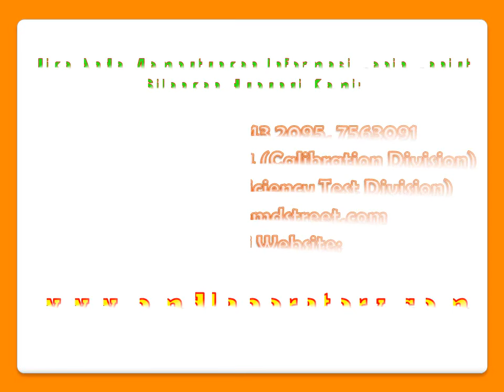Kalibrasi Timbangan Digital PT. Enviromate Technologi International - BMD Laboratory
Kalibrasi Timbangan Digital PT. Enviromate Technologi International, oLeh BMD Laboratory, Jasa kalibrasi berpengalaman, murah, cepat dan tepat, Untuk alat ukur dalam berbagai aplikasi industri dan penggunaan. Jasa kalibrasi meliputi: kalibrasi massa, alat uji kimia, dimensi, waktu, kelistrikan, gaya, volumetrik, suhu dan masih banyak lagi lainya.
Untuk informasi pendaftaran Hub: , 7563091 Mobile: (Calibration Division) 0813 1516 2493 (Proficiency Test Division) atau kunjungi dan

Terima Kasih.